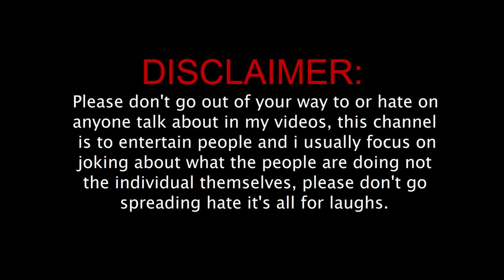Duos Gameplay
Gameplay by Mightyowl
Enjoy this full gameplay with hilarious comedy dialogues ^ACTIONS

My Computer Specs:

CPU  : Intel i7 8700 6core 9th gen
GPU  : Nvidia GTX 1660 Ti 8gb
Mouse  :X11 DAREDEVIL Fantech Gaming Mouse
Mousepad  : Local
Keyboard  : Soldier K612 Fantech Gaming Keyboard
Headset  : AKG K52
RAM  : 16 GB
Webcam  : HIKVISION